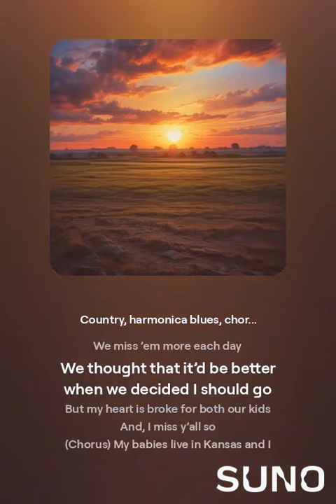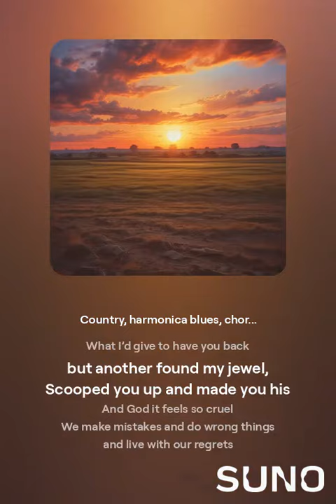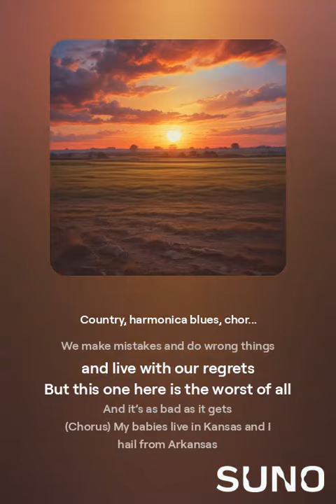My Babies Live in Kansas by Erik Johnson